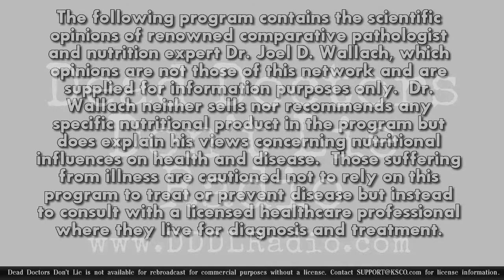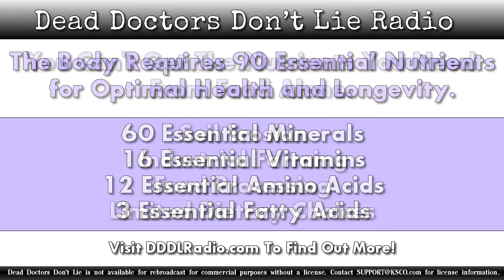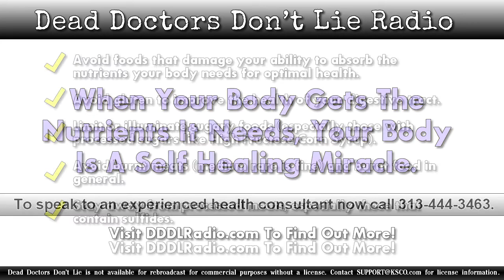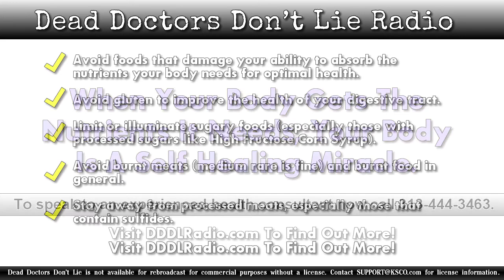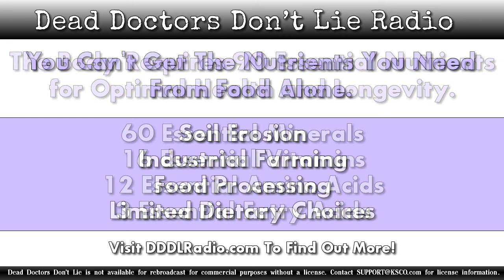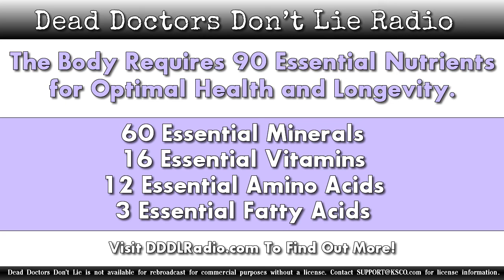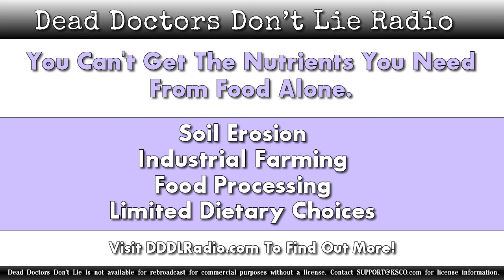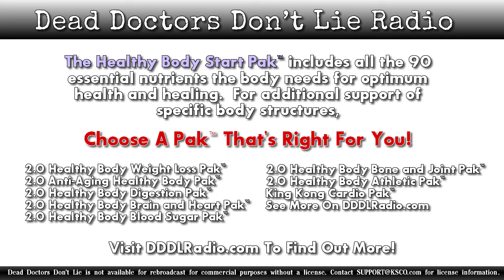Dead Doctors Don't Lie Radio 9/17/2020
Dr. Joel Wallach begins the show discussing success stories. Outlining how he petitioned the government to add a nutrient to baby formulas. Once that was done SIDS {sudden infant death syndrome) started to disappear. Citing several of his success stories with famous people like Evander Holifield, Theo Ratliff and Willie Nelson.

Dr. Wallach coninues citing success stories throughout this segment.
Callers

George has light spots on his skin and also has tinnitis.

Mandi is experiencing hearing loss has high blood pressure, sciatica and is overweight.

Jason asks is there a difference between the selenium in the Beyond Tangy Tangerine and the selenium in the capsules.

Dorian has a friend born blind and has decreased urine output.

Rick has been diagnosed with leaky gut syndrome.